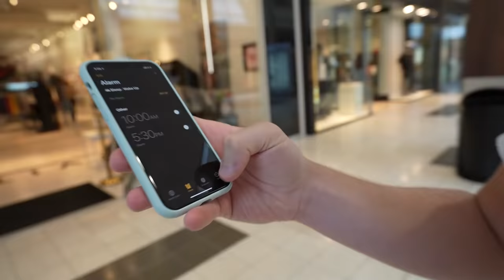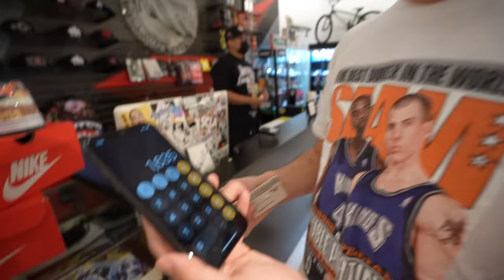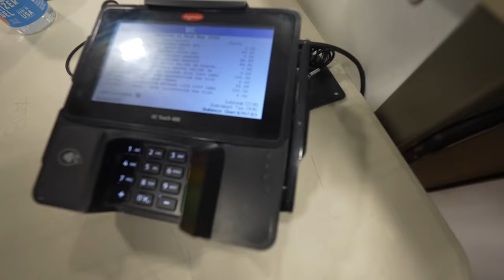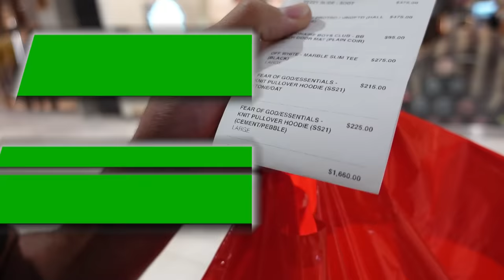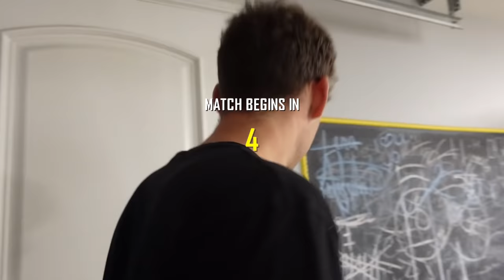2HYPE Spends $10,000 in 10 Minutes Challenge